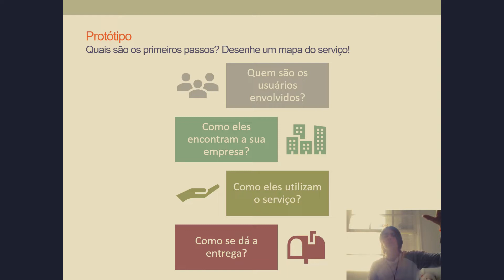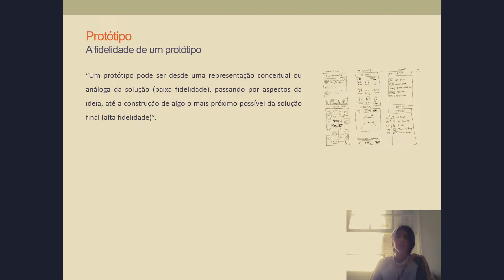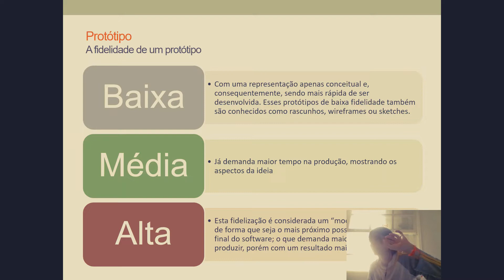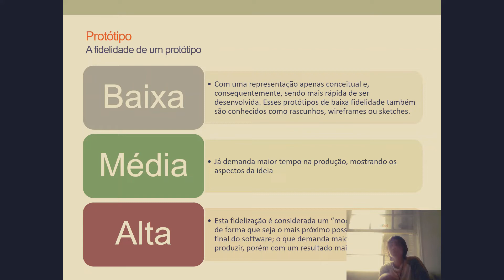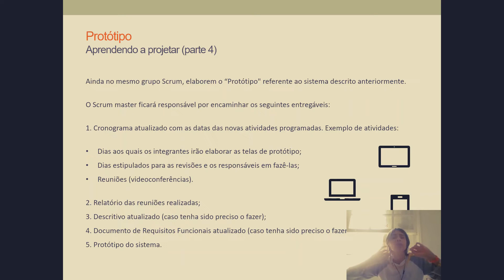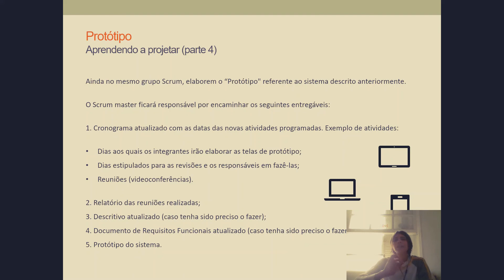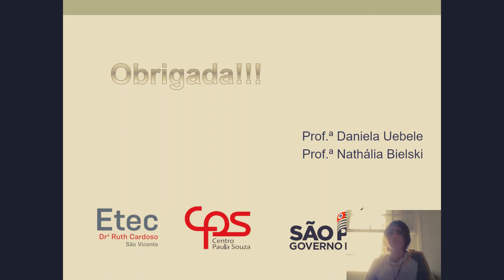Etec DRC - APS: Prototipo - Parte Final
Vídeo 4/4